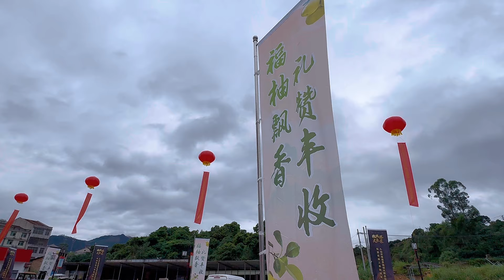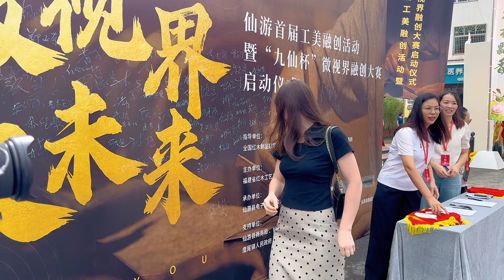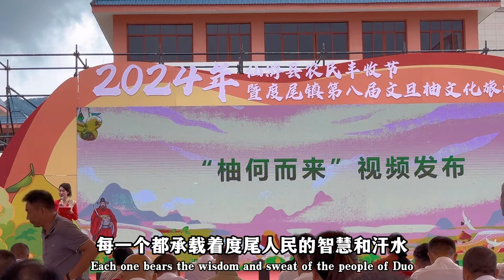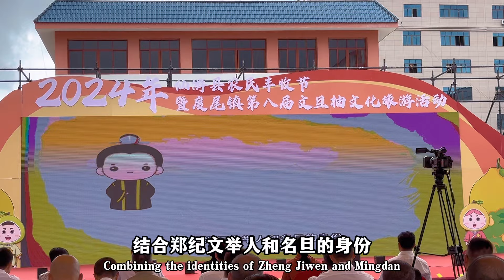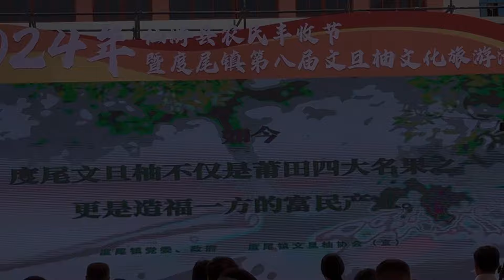乌克兰媳妇受邀参加农民丰收节，助力乡村振兴